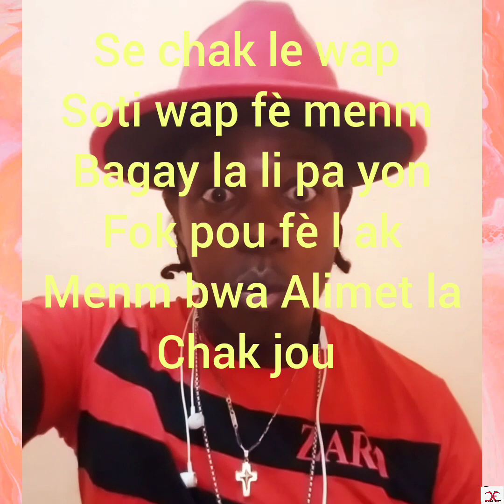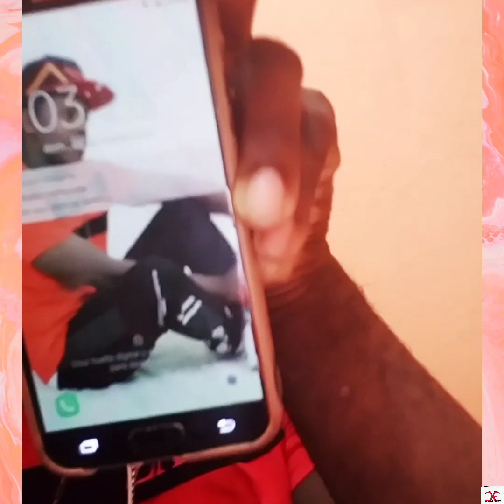mo de pouvwa pou si wap pran Lari pa Imigrasyon pa pranw ak yon Grenn Alimet wap Envizib devan tout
VERBO SAN DIBOLIA HERBONOS